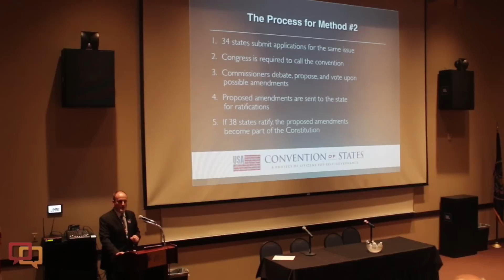Convention of States Utah hosts town hall with Utah lawmakers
Convention of States Utah hosted a town hall with a panel of Utah legislators to discuss Article V legislation.